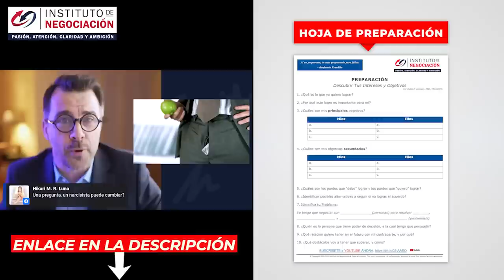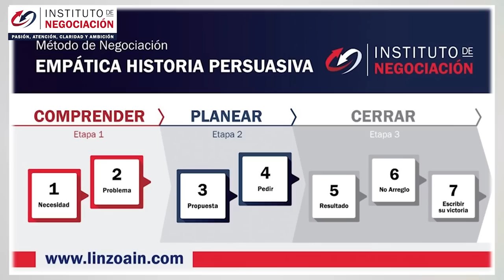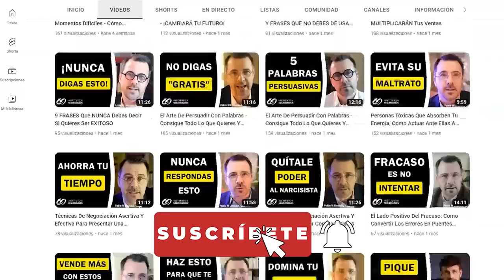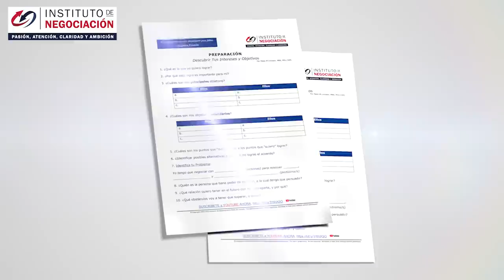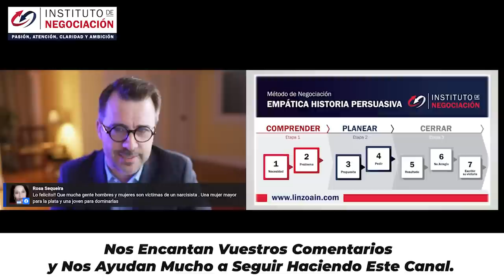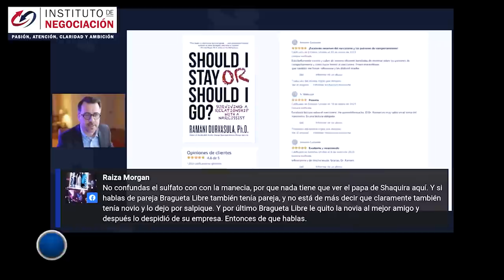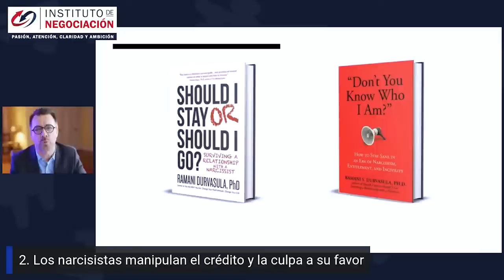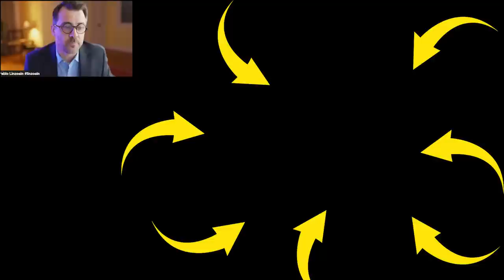La GRAN DEBILIDAD Del Narcisista - Caso Shakira Y Piqué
👉🏻 El destacado experto internacional en negociación, Pablo M. Linzoain, muestra La GRAN DEBILIDAD Del Narcisista - Caso Shakira Y Piqué